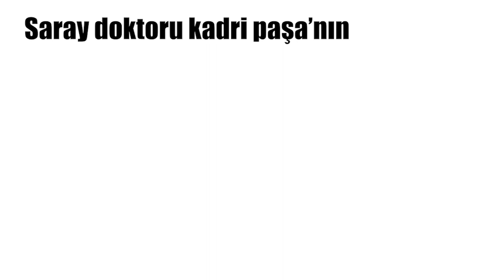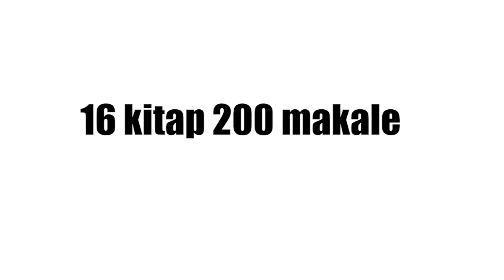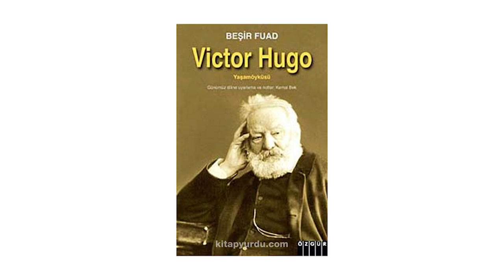Beşir Fuad - Kendi Ölümü Not Alan Adam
Bugün size felsefe performansım olan, araştırmam gereken Felsefeci Beşir Fuad'ı anlatıyorum.Hocam 100 verin lütfen.